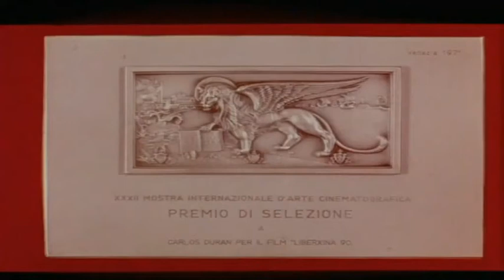LIBERXINA 90 (Carles Durán, 1970) -TRAILER-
Trailer de producción propia  a partir de este polémico largometraje que recuperamos de las estanterías de nuestro sótano, película que fue censurada y prohibida en su día.